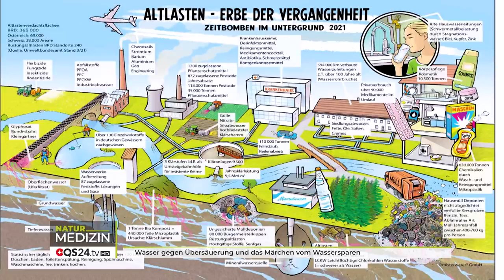Wasser gegen Übersäuerung & das Märchen vom Wassersparen | NaturMEDIZIN | QS24 Gesundheitsfernsehen